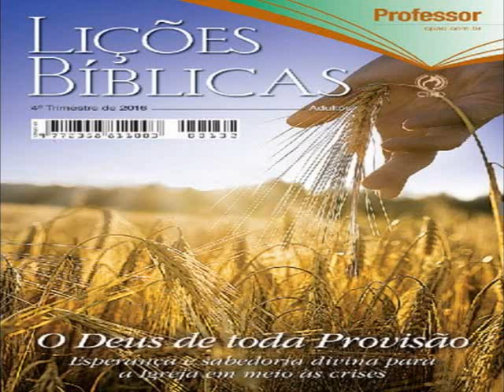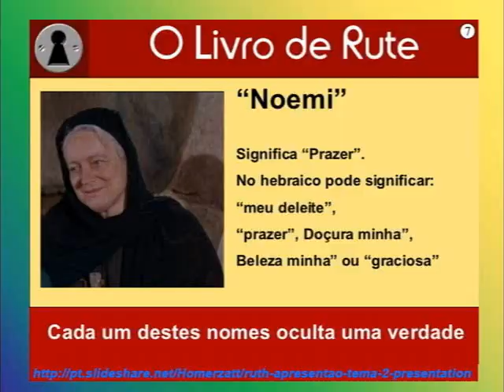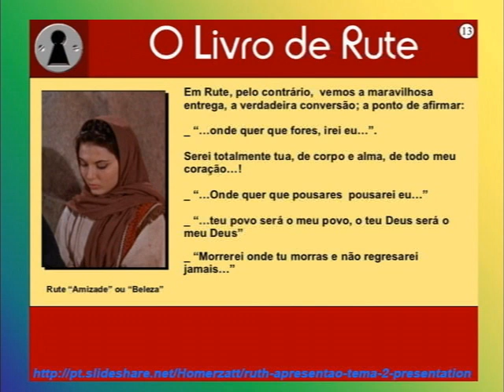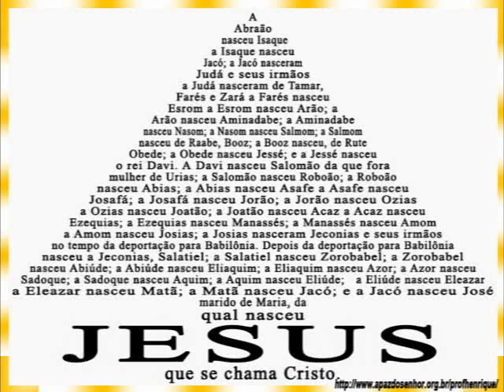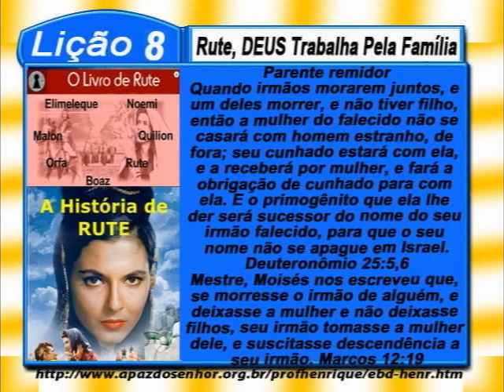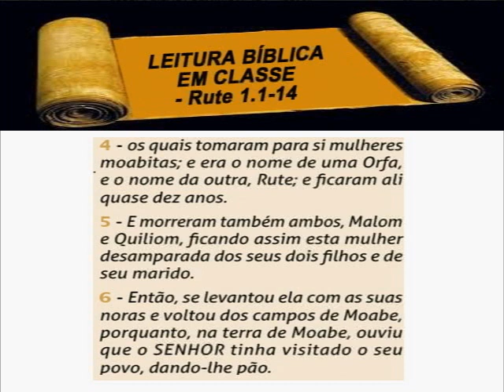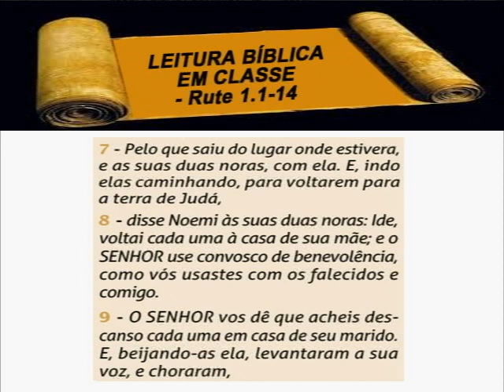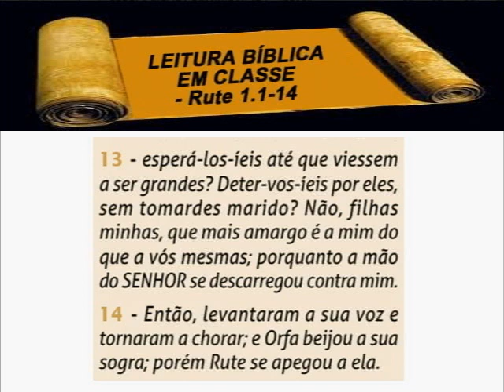Lição 8, Rute, DEUS Trabalha Pela Família, 1 parte, 4Tr16, Ev Henrique, EBD NA TV